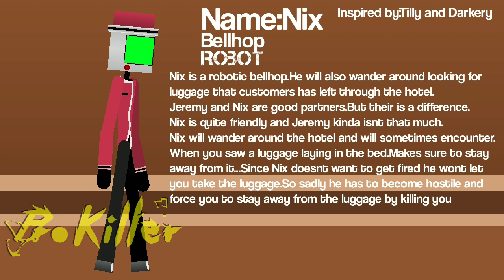RobloxDoors:Nix (New Entity Concept)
So yeah i hope you enjoy this and thanks for giving me 830 subscribers :D